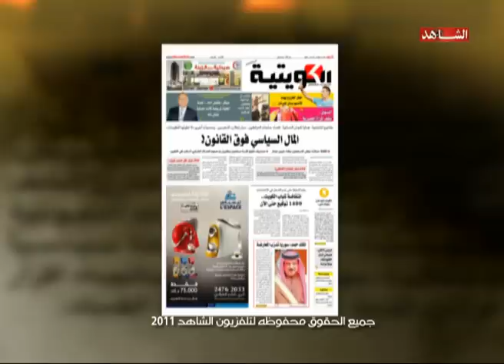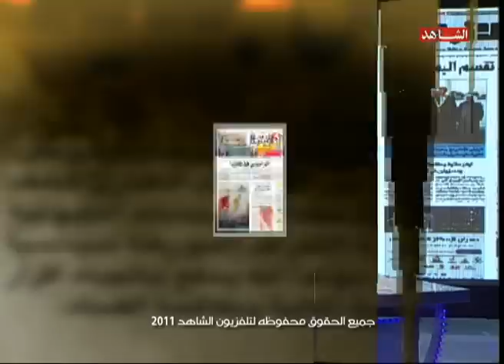ديوان الصحافه تلفزيون الشاهد 13 12 2011 ج2